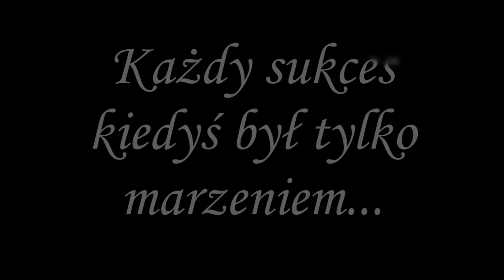Nigdy się nie poddawaj! || Polscy sportowcy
Nigdy nie wiesz, jak blisko celu jesteś...
Na przykładzie polskich sportowców: Dawida Kubackiego, Kamila Stocha, Mariusza Wlazłego, Pawła Wojciechowskiego i Bartosza Kurka

Muzyka: Dauntless - Audiomachine

Podobało się? Zostaw 👍🏻 i podziel się ze znajomymi! ❤️